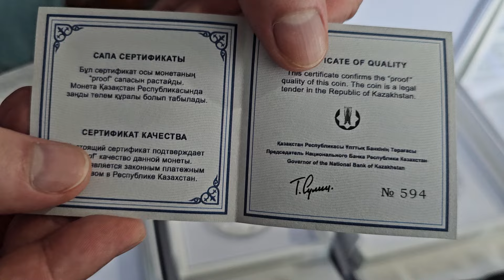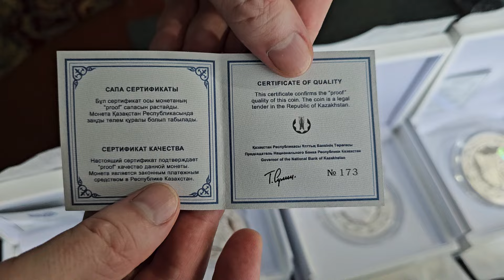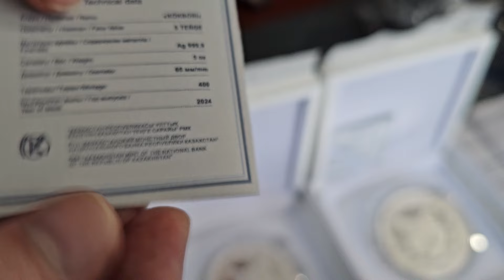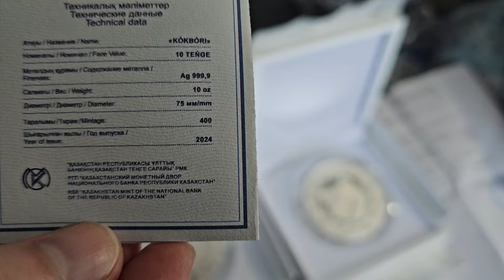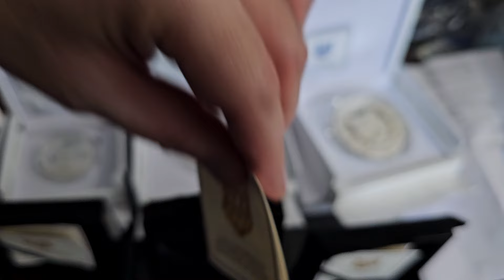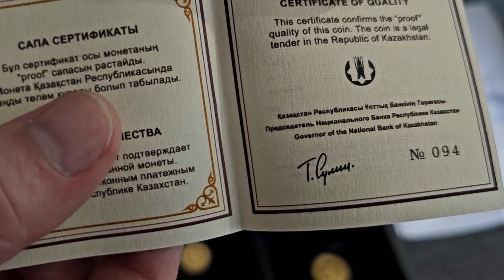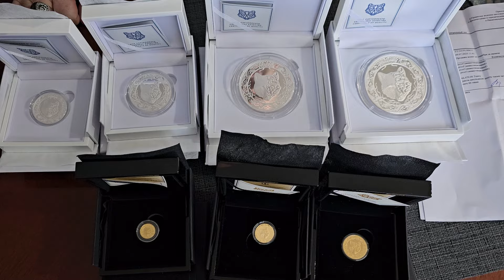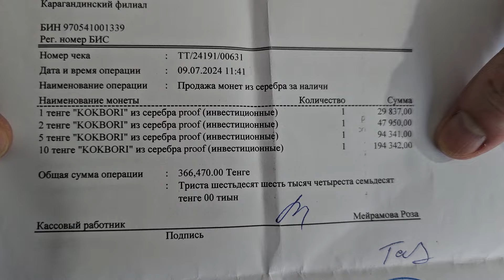Раритеты! Цены и перспективы - космос! Пруф инвестиционные монетв Кокбори 2024 поступили в продажу.